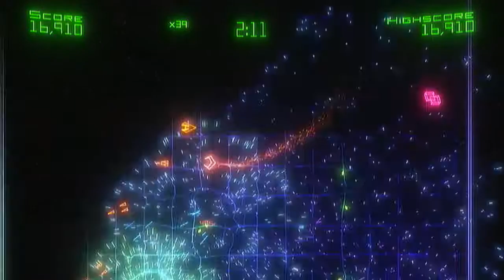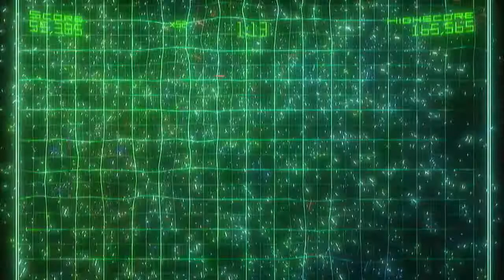Geometry wars 2 With Leslie and Moose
We play Geometry Wars and get very confused.